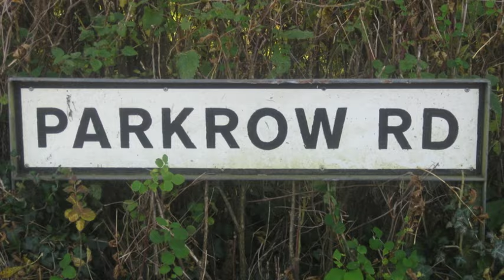Parkrow Road - The Patience Family.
Words and music by The Patience Family.
With thanks to Tony Corey for permission to use some of his stunning photographs.
Parkrow Road Album recorded by Steve Fearnley.